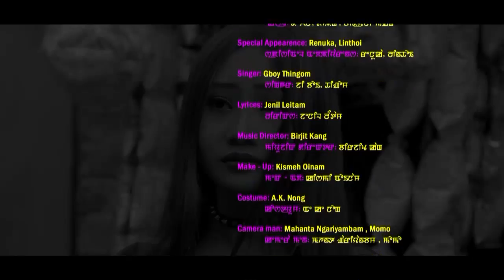Leihourage Naitom Tana || Official Music Video Release 2017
NR Media Presents
Cast : DaChana, Deepak & Bidyani Mangang
Singer : Gboy Thingom
lyrics-Jenil leitam
Make up-kismeh oinam
Costume- Ak nong
Editor : NR Rajesh
Producer : Rajesh
Director : Pollendro